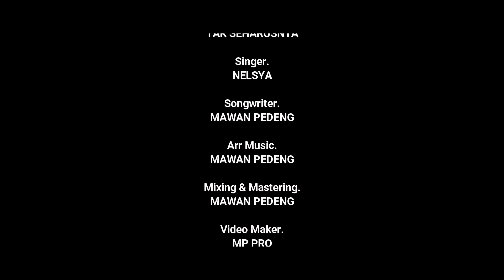NELSYA - TAK SEHARUSNYA (Official Music Video)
Title. Tak Seharusnya
Singer. Nelsya
Songwriter. Mawan Pedeng

Arr / Music. Mawan Pedeng
Mixing & Mastering. Mawan Pedeng
Studio. MP PRO

Video Maker. MP PRO
Camera Person. Mawan Pedeng
Editor. Mawan Pedeng

Production. MP Production